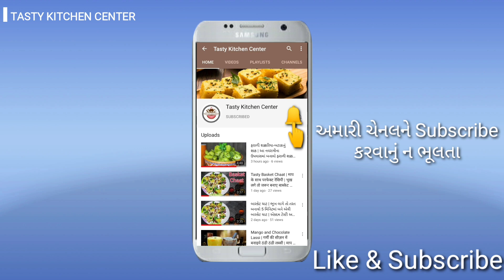બજાર જેવા ડ્રાય મન્ચુરિયન બનાવાની ટિપ્સ અને ટ્રિકસ સાથેની પરફેક્ટ રેસીપી| મન્ચુરિયન બોલ્સ સોફ્ટ બનશે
Welcome to Tasty Kitchen Center,
Welcome to Tasty and healthy food.

આજ ની સ્પેશ્યલ રેસીપી છે, વેજ ડ્રાય મન્ચુરિયન.
ટિપ્સ અને ટ્રિકસ સાથેની પરફેક્ટ રેસીપી.
વિડિઓ મુજબ બનાવશો તો મન્ચુરિયન બોલ્સ પણ ખૂબ સોફ્ટ બનશે. બજાર જેવો જ ટેસ્ટ આવશે.

1 વાર જરૂર ટ્રાઇ કરો.

ખૂબ જ સરસ બનશે.

તમારો અનુભવ comment section માં જરૂર જણાવો.

વિડિઓ મુજબ બનાવો સરસ બનશે.

Facebook પર અમારી ચેનલ follow કરો જેથી latest રેસીપી તમને મળ્યા કરે-

Team Tasty Kitchen Center.